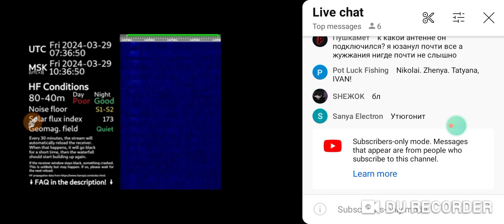WHY IS UVB-76 QUIET?????????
Don't steal.